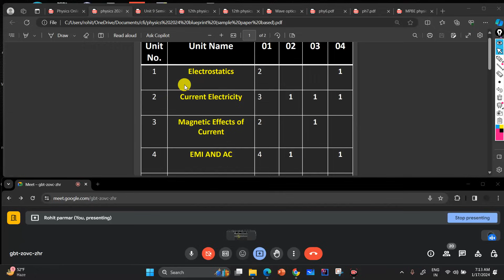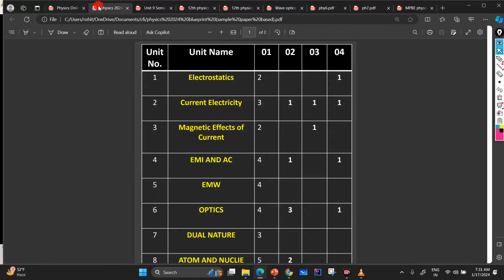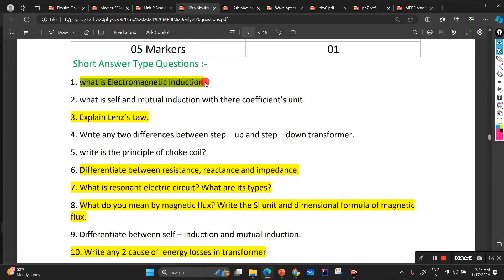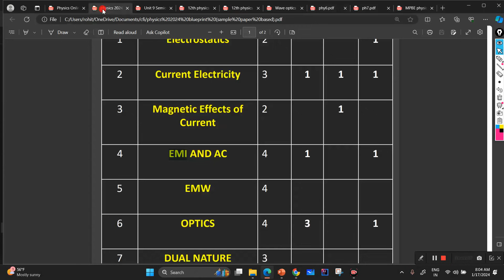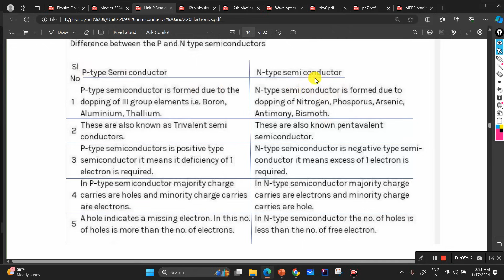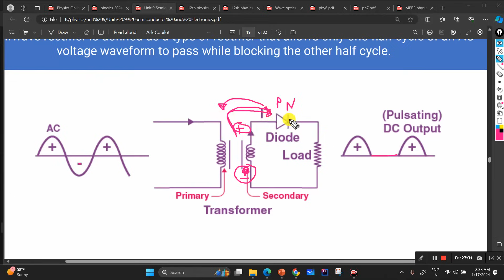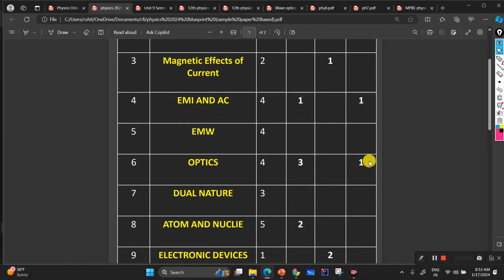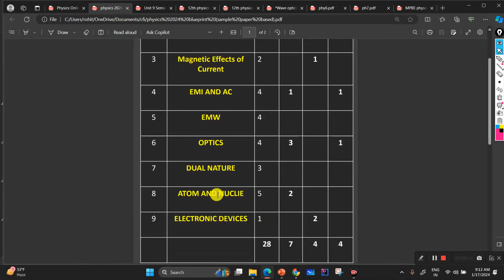MP BOARD 12TH PHYSICS 2024 || CLASS 01 || सब होंगे पास सीरीज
First Live Class Recording Free for all

Complete Detail कैसे जोइन करे सीरीज